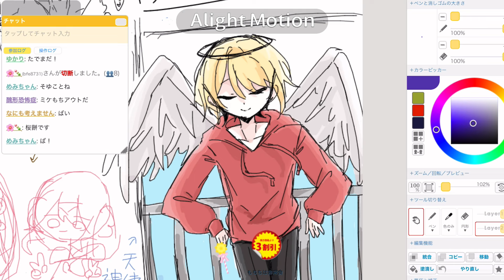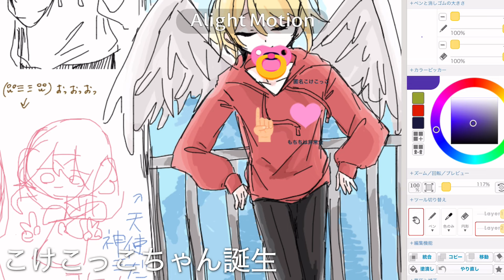昨日の絵チャでの出来事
ここ。ちゃんすいません。